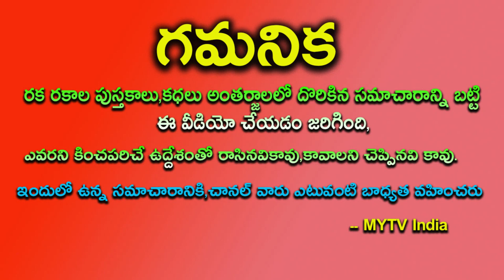రేపు 4 కోటి శక్తులు గలసూర్యగ్రహణం 2 కోడి గుడ్లతో రాత్రి 12 లోపుఇలా చేస్తే కోట్లు గడిస్తారు||amavasya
రేపు 4 కోటి శక్తులు గల సూర్యగ్రహణం 2 కోడి గుడ్లతో రాత్రి 12 లోపు ఇలా చేస్తే కోట్లు గడిస్తారుamavasyaremidies